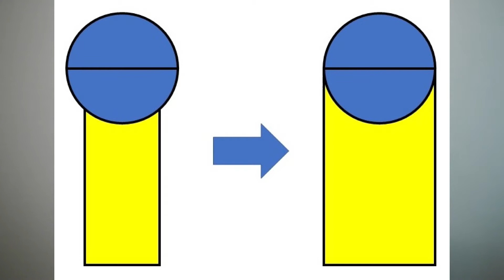バスケットボール虎の穴 NBA師範学校01「NBA初代革命的選手」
今回から私AKA師範がNBAの様々なネタを発信していきます。まず第1回はNBAの初代革命児であったジョージ・マイカンを取り上げます。現在のNBAでは常識的と思っていたことの多くがマイカンから始まったことを知らない方も多いと思います。

素材提供
かわいいフリー素材集　いらすとや